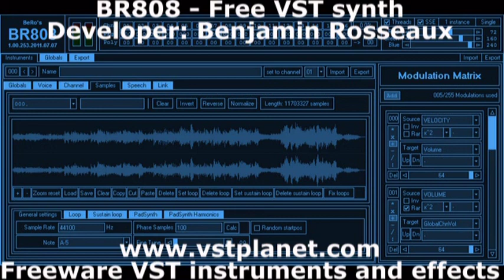BR808 - Free VST synth - vstplanet.com